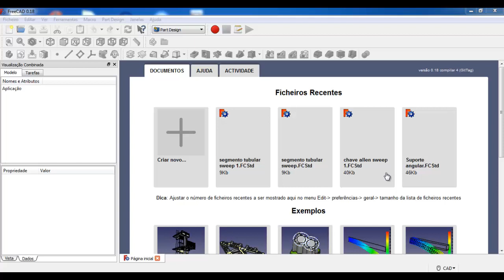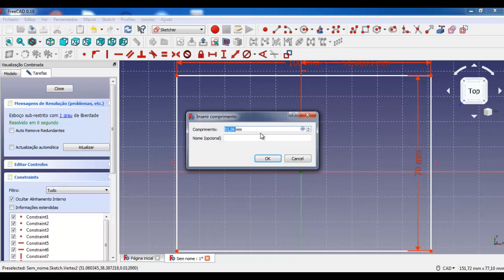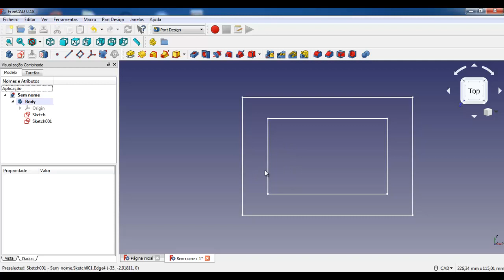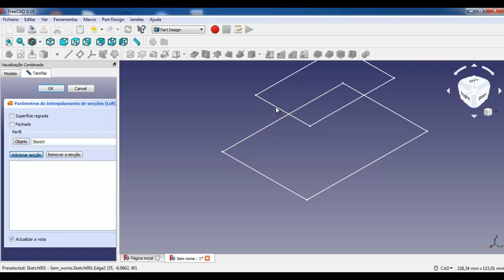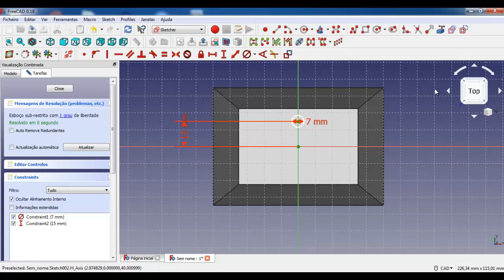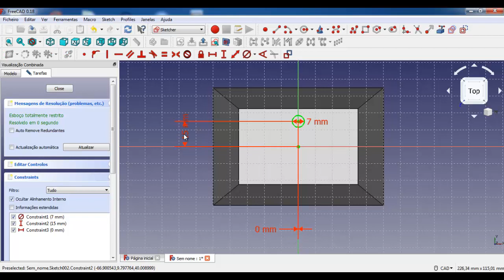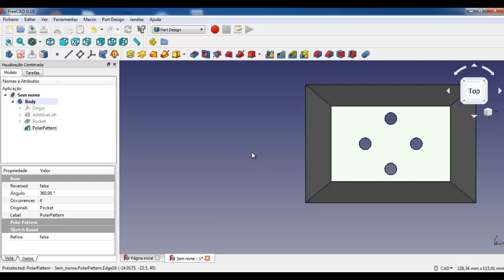Tutorial FreeCAD Criando um segmento de transição através do recurso Loft vídeo 6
Neste vídeo apresento o software de modelagem 3D chamado FreeCAD. É realizada uma modelagem de um perfil sólido utilizando o recurso loft (transições) para criação do sólido. Além disso, apresento o uso do padrão linear que é uma representação “matricial” de repetição de elementos geométricos criados. São apresentados ainda os recursos básicos 2D de desenho (linha, círculo, arco, polígono entre outros), os recursos de restrição (vertical, horizontal, coincidência, dimensões entre outros) e também os usos dos recursos 3D disponíveis no software como por exemplo o chamfer 3D e o fillet 3D. Vídeo ideal para quem está iniciando a modelagem 3D e aprender rapidamente com um software totalmente gratuito.